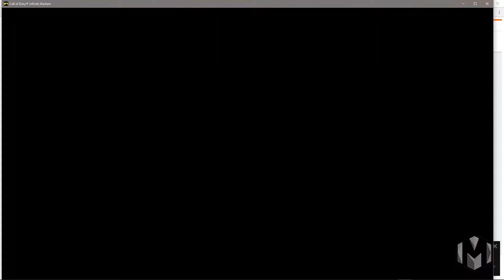Call of Duty Infinite Warfare - Continua osso !!! Cê é loko Cachoeira!!!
Mais uma partidinha de Infinite Warfare onde se mata com um pente e se morre com uma bala !!! :(